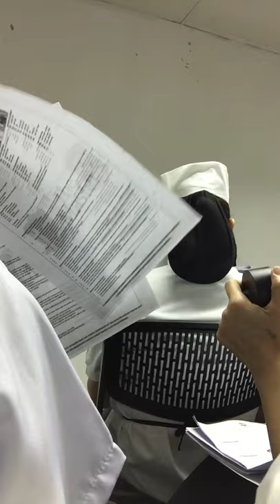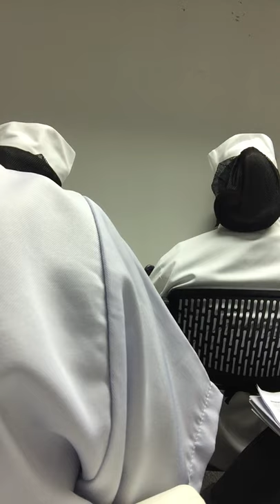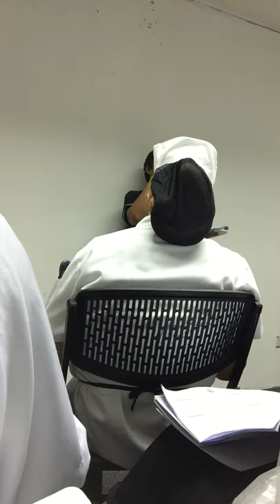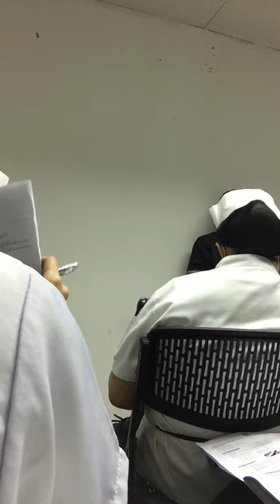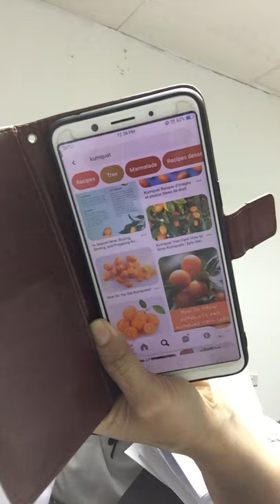Module lecture for baking! 😊😊😊😊 Seems not so serious, but we really are! 😂